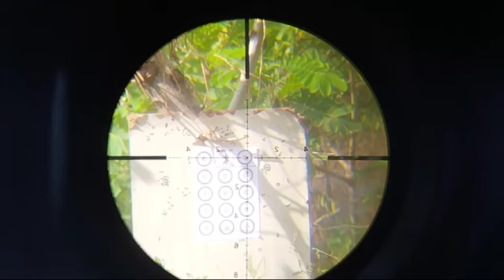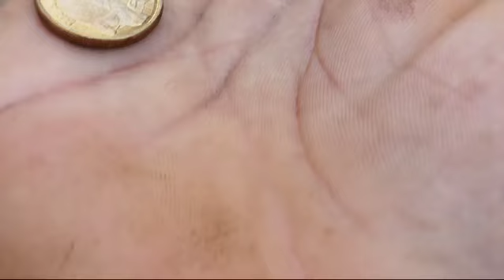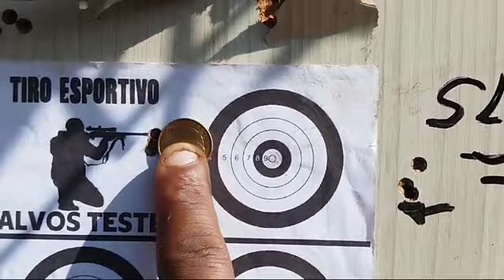Cano PCP Fiora preparação completa, cliente mostrando resultado, muito obrigado